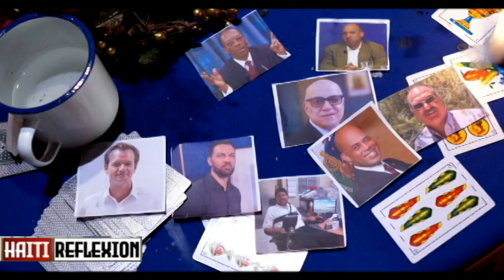LAPOLIS ANDAN VILAJ DE DYE/// GEN BANDI KI ARETE GENYEN KI MOURI